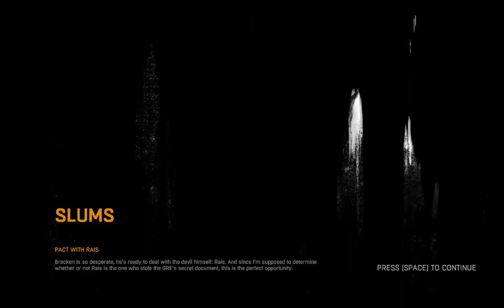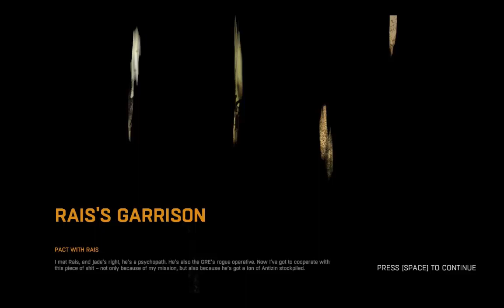Let's Play Dying Light Walkthrough Part 4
Dying Light